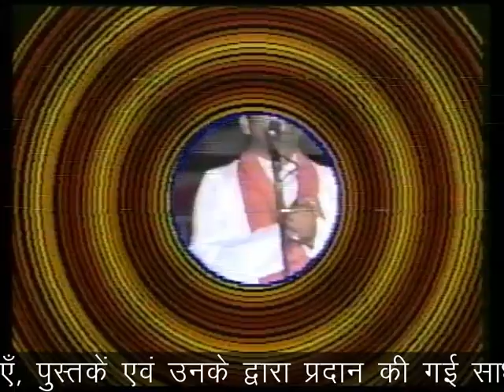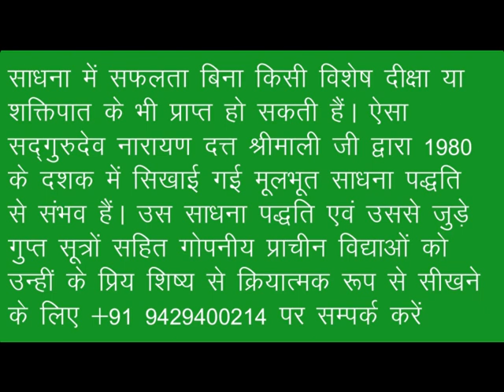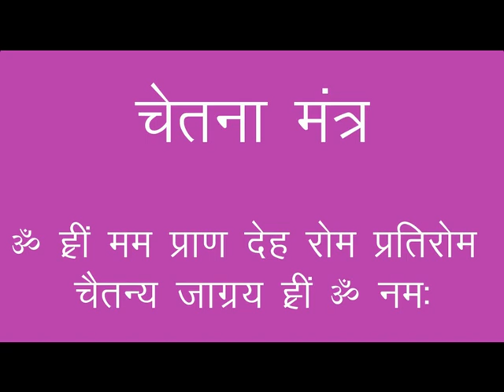Sadgurudev Narayan Dutt Shrimali Ji का जन्म दिवस महोत्सव 1995 (भाग ६) कौस्तुभ जयंती